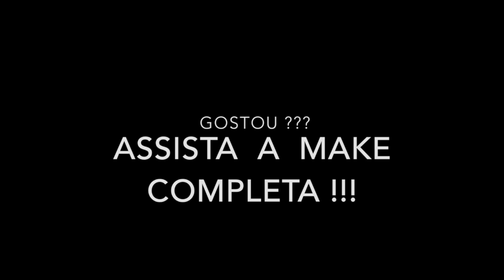Olhão Fácil para Qualquer Ocassião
SUPER SMOKEY EYES PARA QUALQUER OCASIÃO, FÁCIL DE FAZER !!! OLHÃO COM CARA QUE FOI FEITO POR UM PROFISSIONAL